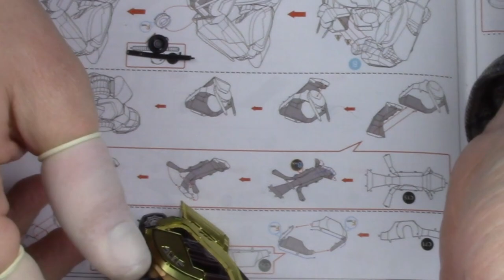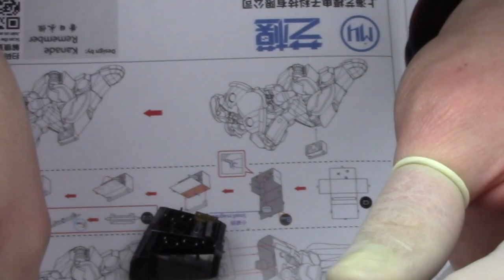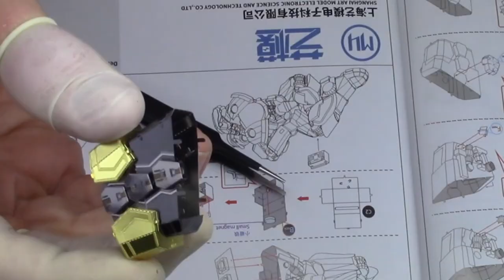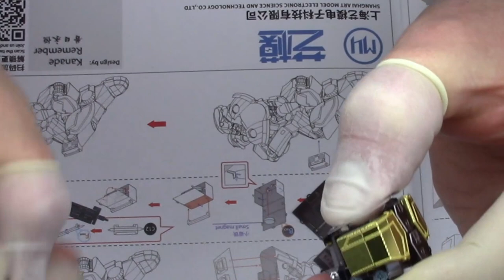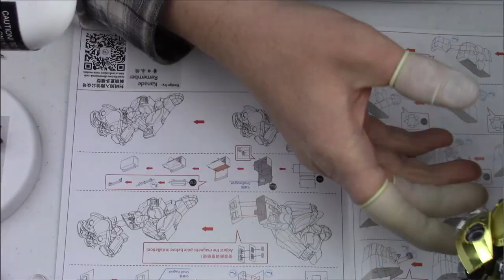MU Bumblebee Build - Part 6 - Pages 24-26 - Final Assembly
All the big sections are complete, now it is time to bring it all together with one final video.

Build Time for this section: 1 hour 30 minutes,
Total build time for this model: 13 hours and 45 min.

Keep in mind, this video may make the building of this model look a little easier than it is. I have edited a some things out to shorten the video to a more watchable length. There are a lot of adjustments and retries when putting these models together. Work slowly and be patient.